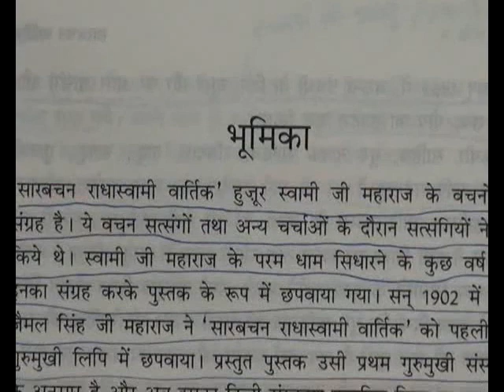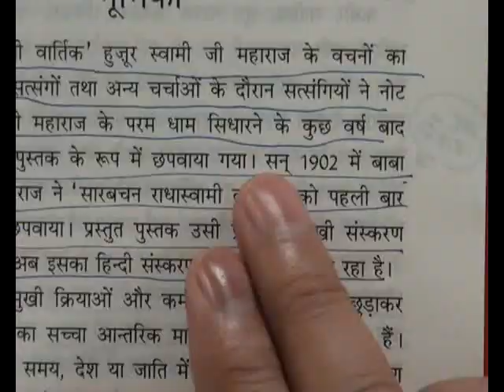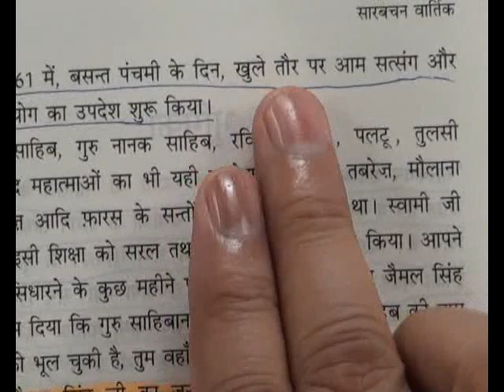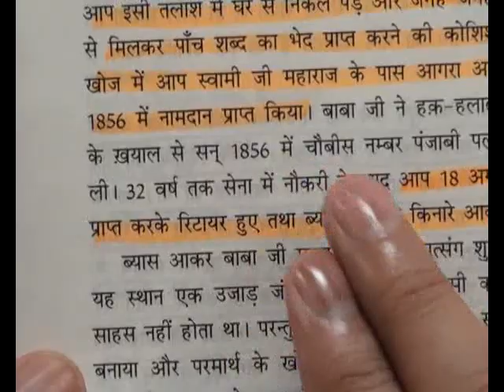Radha Soami - Baba Jaimal Singh was a self-styled guru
Baba Jaimal Singh had no authority to give naam updesh from Soami Shiv Dayal ji. Shiv Dayal ji died in 1878 and at that time Jaimal Singh was doing job in army. After retiring from army and receiving pension, Jaimal Singh came to Beas and started giving naam updesh in 1889, 11 years after the demise of Shiv Dayal Ji. This proves that Soami Shiv Dayal ji had not given him any authority to give naam. Had he been given orders by Shiv Dayal ji, he would have started giving naam straightaway in 1878.